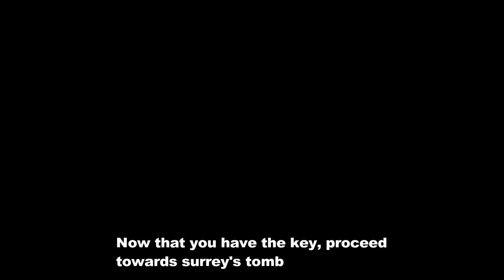All in the Family Quest (Divinity Original Sin 2)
00:05 - Talk to Tarquin in the stonegarden to get the quest. He will ask you to investigate a family crypt and find a Surrey family heirloom in one of the tombs in the graveyard.
02:29- Get the key to the crypt from Qanna. You will need to depetrify her using bless or Armour of frost
03:23 - Collect the key and hint to enter the tomb from Qanna's corpse.
03:49 - Enter the shadowed tomb.
04:11 - Press two buttons to open the stone door
04:38 - Use spirit vision to reveal 3 Levers. Teleport one of your companions into the third room and have them step on the pressure plate.Press the levers (middle-left-right) to reveal a secret hatch (The hint for this could be found on Qanna's corpse.
05:43 - Before collecting the heirloom, destroy the clay sentinels.
Otherwise, they will come to life when you will leave
05:54 - Collect the heirloom from the coffin
07:07 - Give the artifact to Tarquin
07:57 - Collect the second piece of the artifact from the archives in Bloodmoon island
09:34 - Give the second artifact to tarquin (He will be in lady vengeance) to complete the quest